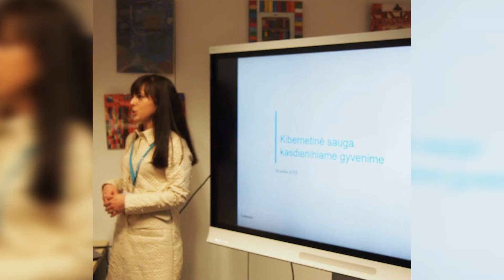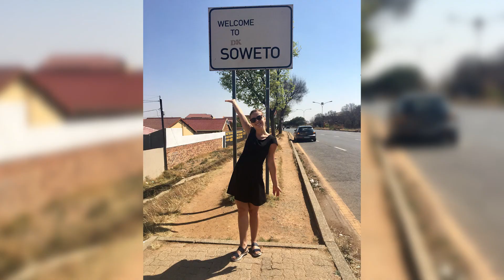Mergaitės taip nedaro. Kibernetinio saugumo srityje dirbanti Erika – apie karą Ukrainoje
Kibernetinio saugumo poreikis augo keletą pastarųjų metų, tačiau Rusijos pradėtas karas prieš Ukrainą paskatino karą ir kibernetinėje erdvėje, pastebi ekspertė kibernetinio saugumo srityje Erika Skersytė. Nors, žvelgiant bendrai, kibernetinių incidentų skaičius nėra išaugęs, pasiruošimas suaktyvintas.

Gyvename mokslo ir technologijų amžiuje, kai neįmanoma tampa įmanoma. Tačiau kartu – neįtikėtinoje kritikos ir stereotipų apsuptyje.

„Ką kiti pasakys“, „Ne bobų reikalas“ ar „Mergaitės taip nedaro“ – tai tik kelios frazės, su kuriomis vis susiduriame. Nenuostabu, kad pradėję ką naujo stabtelime, sustingstame ir imame dvejoti.

Metas nuo šių baimių išsivaduoti. Pakvietėme moteris, dirbančias TECH srityje, pasidalinti savo istorijomis, kaip jos atrado gyvenimo aistrą ir kasdien džiuginantį karjeros kelią.